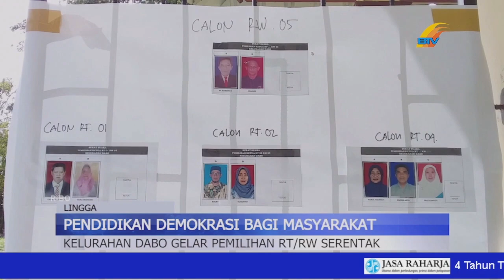KELURAHAN DABO GELAR PEMILIHAN RT RW SERENTAK